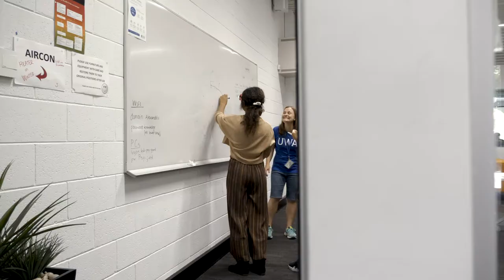UWA Science Experience 2021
More than 100 year 9 and 10 school students across the State participated in The Science Experience event at The University of Western Australia, where they learnt about the fascinating world of STEM (Science, Technology, Engineering and Mathematics) and the many, varied career opportunities in the field.